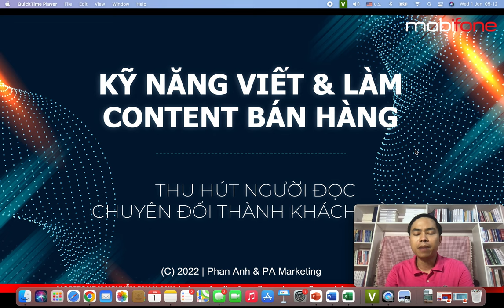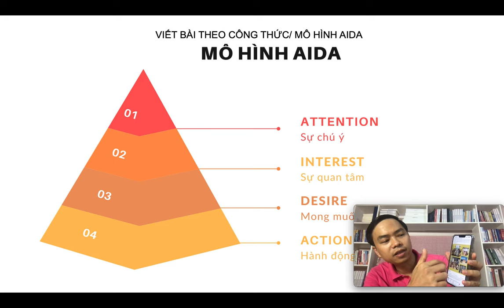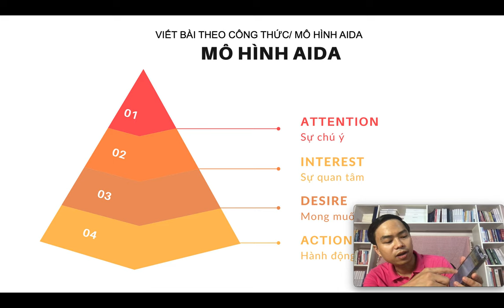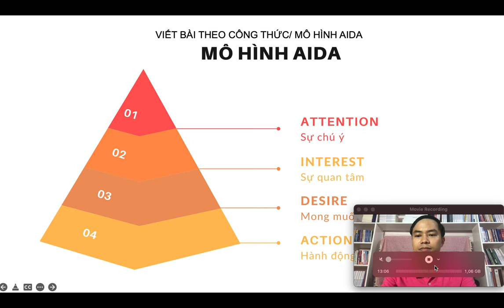Bài 18: Công thức viết content bán hàng hiệu quả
Công thức viết content bán hàng hiệu quả
1.
2. Khóa Học Lập Kế Hoạch Kinh Doanh & Marketing Thực Tế 2022
3. Khóa Đào Tạo Facebook & Tiktok Ads 2022

Trụ sở: 3A/19, 59 Lê Đức Thọ, Nam Từ Liêm, HN